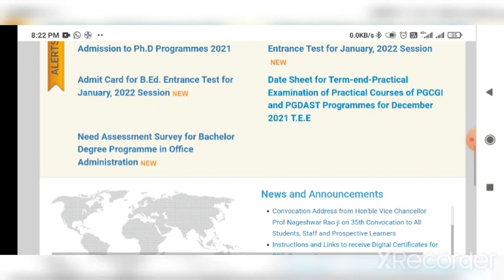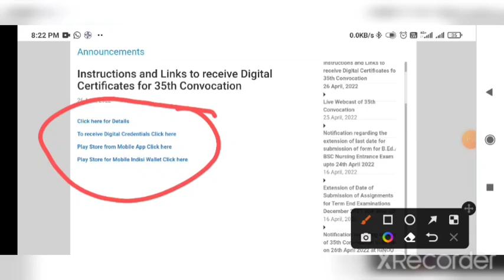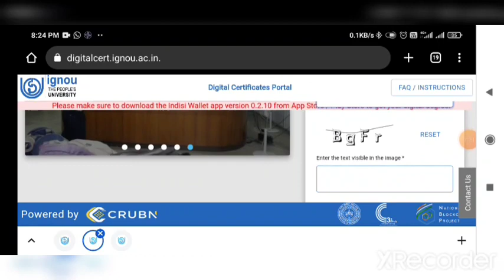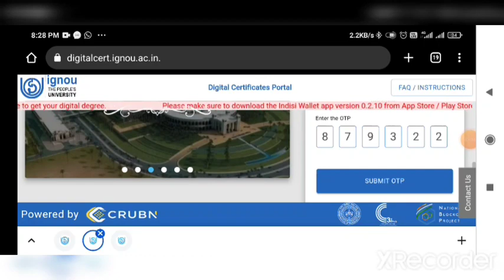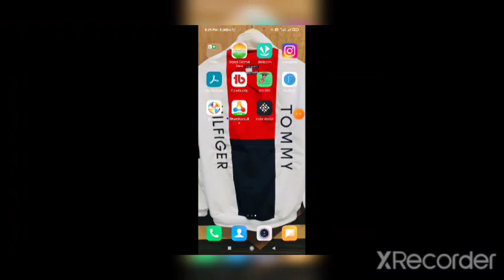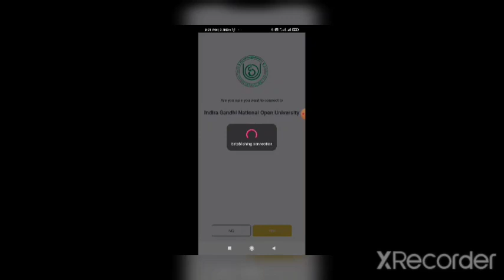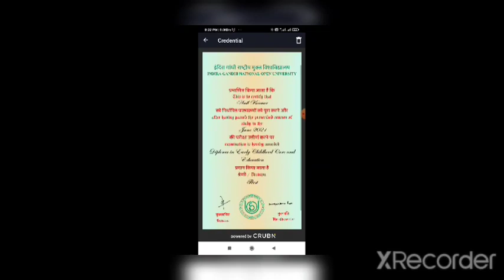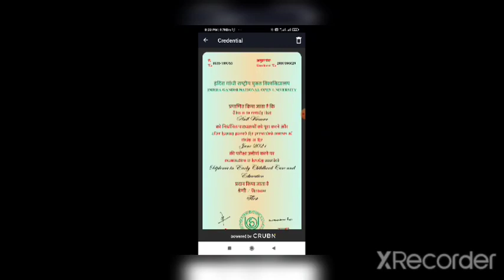IGNOU NTT Digital Degree कैसे डाउनलोडर करें। How To Download IGNOU Digital Degree.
IGNOU NTT Digital Degree कैसे डाउनलोडर करें। How To Download IGNOU NTT Digital Degree.